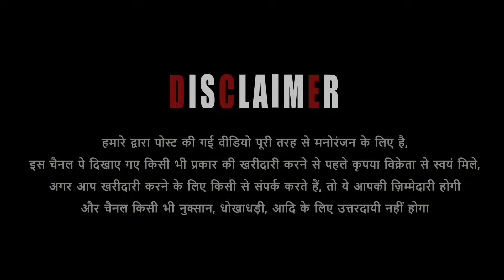Faiz Bhai Ke Qurbani Ke Bakre 2024 in Millat Nagar Mumbai